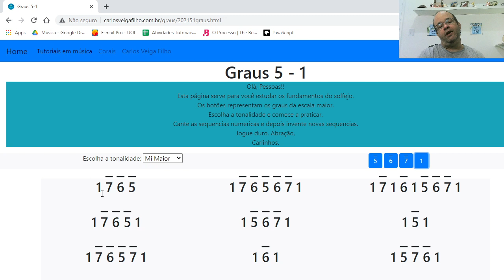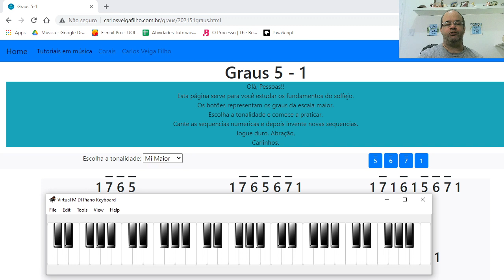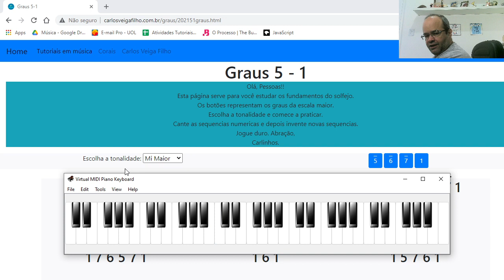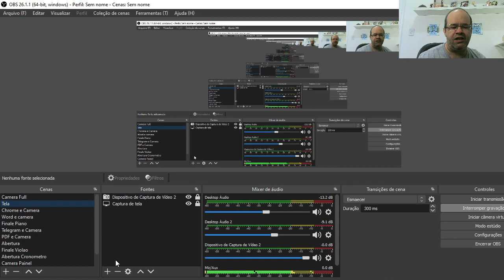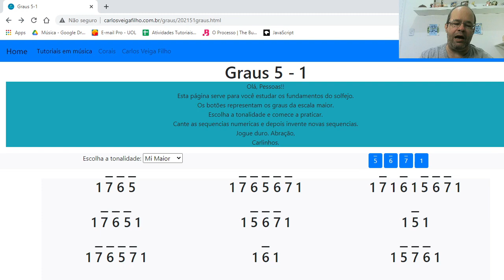A percepção de uma música usando os graus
O estudo dos graus da escala maior desenvolve a sua percepção musical a ponto de você tirar melodias de ouvido.

Tutoriais em Música é o único canal do Youtube que trabalha a sua percepção musical com vídeos didáticos em português feitos pelo Maestro Carlos Veiga Filho.

É a ponte entre a música e você. Quando você ouve música, quando você toca ou canta uma música, quando escreve um arranjo, quando lê uma partitura, quando improvisa no instrumentos, em todos os momentos que você ouve ou faz música a sua percepção musical está atuando. Desenvolva este vasto conhecimento assinando o nosso canal que teve início em 2010 e que em 2021 conta com mais de 900 vídeos. O canal é totalmente gratuito. Conheça meus cursos e tenha aulas online comigo.